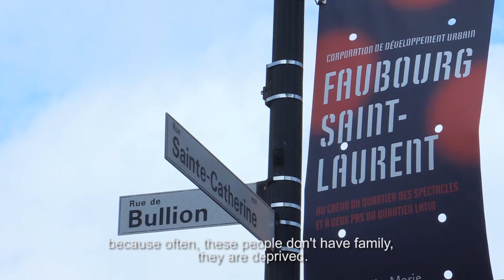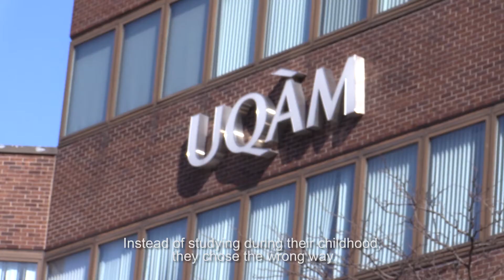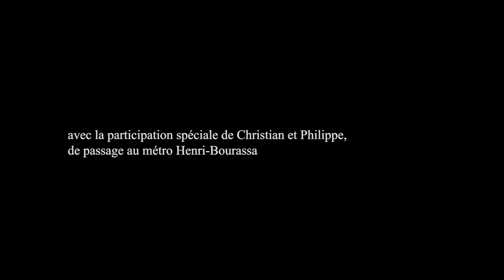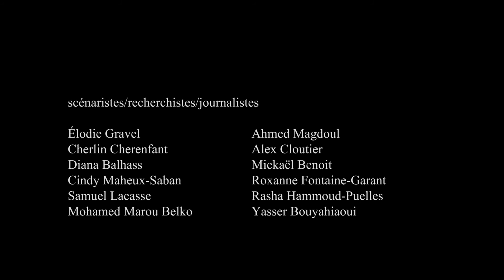Me connais-tu ?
École secondaire Calixa-Lavallée

synopsis : Débat animé sur le sujet de l'itinérance, teinté des préjugés d’un adolescent, qui ouvre peu à peu son esprit au fil des témoignages racontés. Fiction ou documentaire ? À vous d’en juger !

Équipe de production :

Diana Balhass
Samuel Lacasse
Benjamin Larivière
Élodie Gravel
Cindy Maheuh-Saban
Cherlin Cherenfant

Alex Cloutier
Hazar Abdullah Baran
Darwis Joselito Duverge
Ines Lani
Mickaël Benoit
Djawad Taleb Bendiab
Ahmed Magdoul

Tommy Lizotte
Olivier Monette
Roxanne Fontaine-Garant
David Blouin-Boulet
Yasser Bouyahiaoui
Rasha Hammoud-Puelles

Rami Zeineddine
Taha Joudad
Mohamed Marou Belko
Ulrich Ngamako
Syphax Chaker

Avec l'aide de : Charlotte Brousseau

Notre film s’inspire surtout d’«Éloge du chiac» (Michel Brault, 1969) de par son côté cinéma direct, monochrome et ses gros plans, ainsi que par le débat social qui se livre entre les différents intervenants, qui sont de tous âges. Nous faisons aussi un clin-d’œil à «Street Musique» (Ryan Larkin, 1972), en usant d’accélérés et de caméra épaule quand nous sommes sur la rue et dans le métro, en plus de laisser une place importante à des musiciens ambulants, tant à l’image qu’au son.